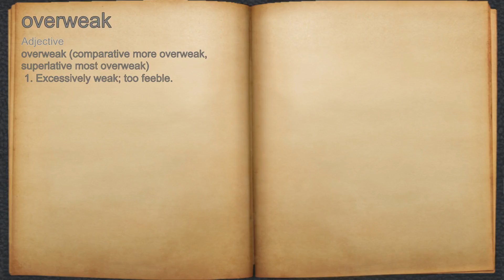What does overweak mean?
A spoken definition of overweak.

Intro Sound:
Typewriter - Tamskp